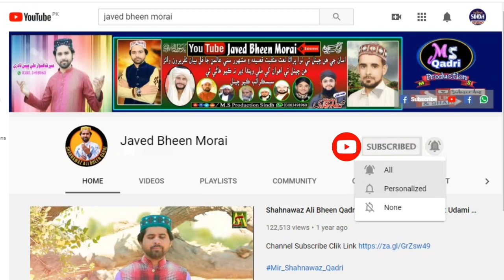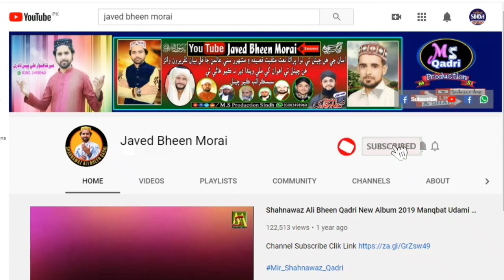Alama Saien Nale Mitho Bughio Bayan Ramzan Karim Shan Lajab Bayan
--- Social Media

Owner Shahnawaz Bheen Qadri